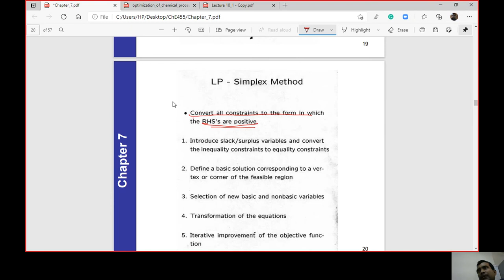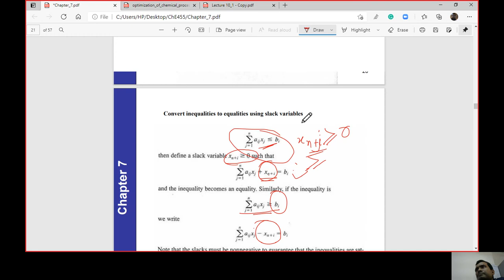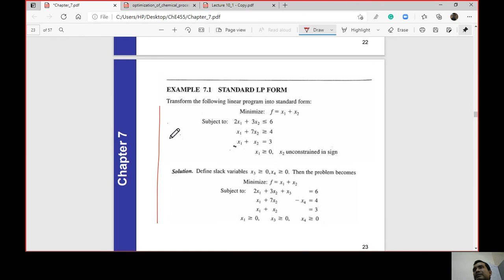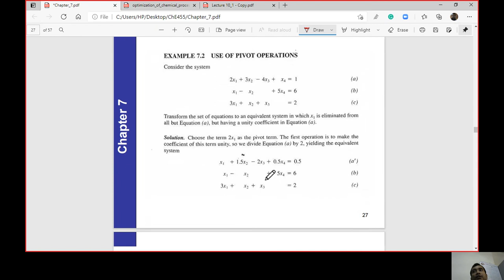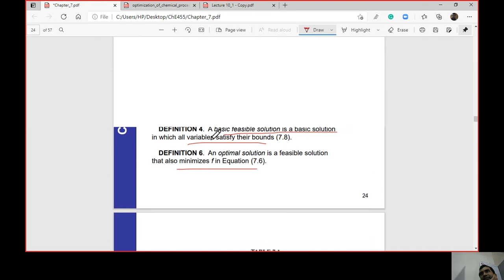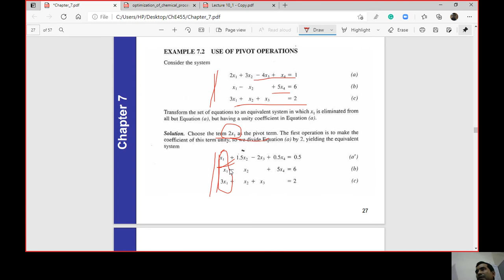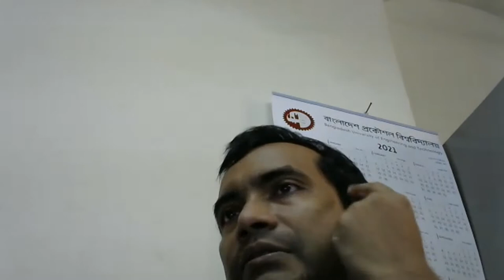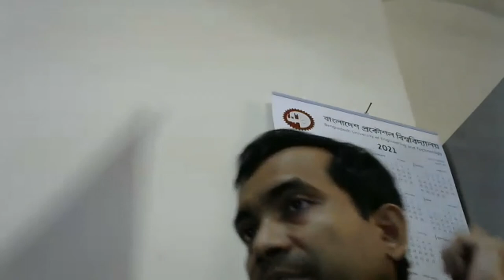ChE 455 Sunday 9am Dr Sowgath Linear Programming Optimization by Simplex Method